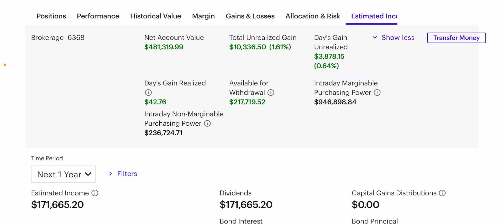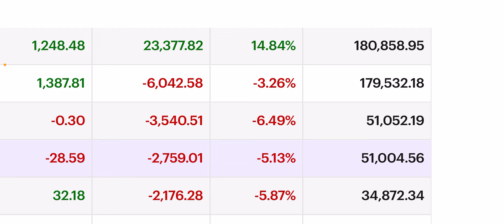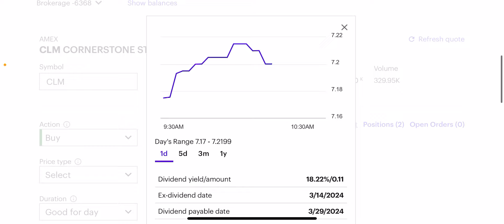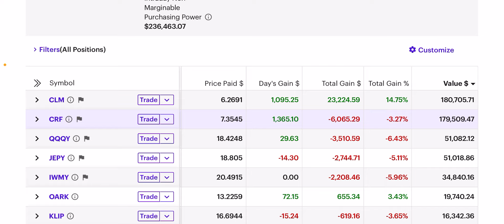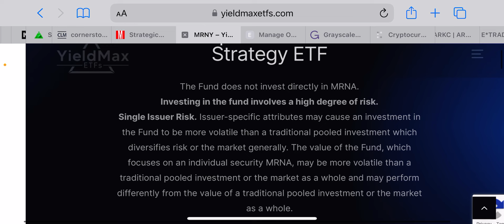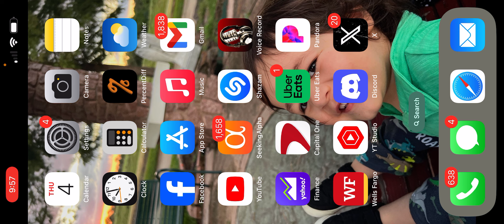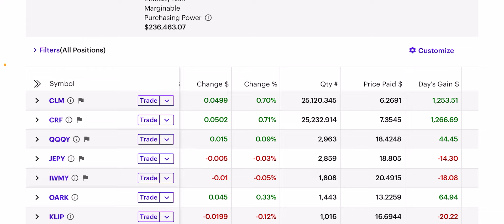Reloading In Two Yieldmax ETFs To Start 2024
In today’s video we’ll discuss which Yieldmax funds I’m buying on weakness to start 2024.

Purchasing my E-Guides comes with my phone number and a free link to discord, for life, where I alert you of the Cornerstone rights offering announcement and track my 100K/YR dividend portfolio when I’m not making videos on YouTube.

My margin E-Guide also teaches you about hedging, and the power of “maintenance”, should you ever need to understand it and Yieldmax & Defiance investing better.

For more on where I obtain my information from, visit Seeking Alpha. They are having a year-end sale: